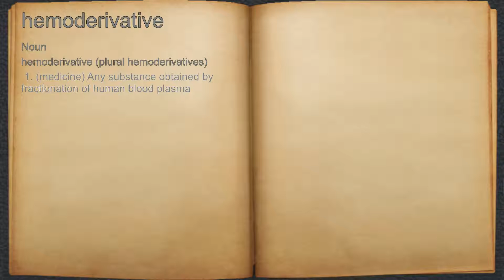What does hemoderivative mean?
A spoken definition of hemoderivative.

Intro Sound:
Typewriter - Tamskp